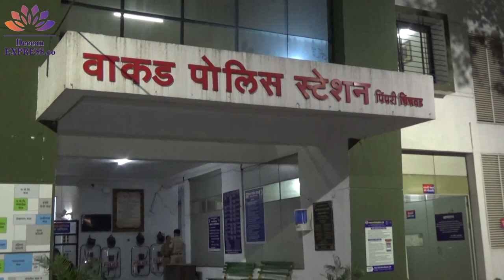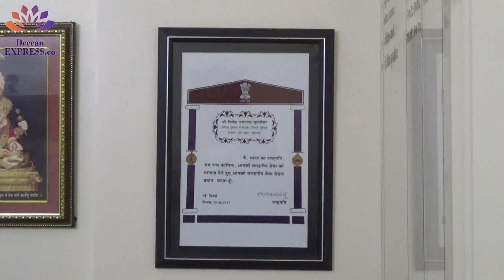Wakad police senior inspector Dr.Vivek Mugalikar marching on curbing and preventing the child...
Wakad police senior inspector Dr Vivek Mugalikar marching on curbing and preventing the child conflict with law who is used as puppets by goon for crime. A new challenge for Wakad.